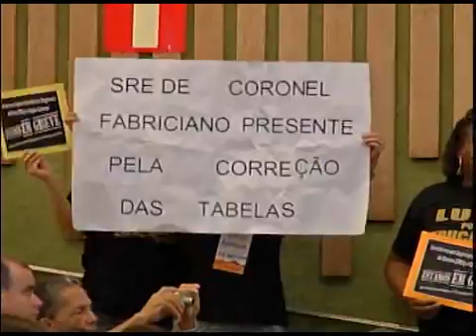Vale do Aço cobra um hospital regional e mais infraestrutura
População do Vale do Aço cobra construção de um hospital regional e investimentos em infraestrutura. Demandas foram feitas em encontro dos Fóruns Regionais de Governo, em 1º/8/2015. Assembleia é parceira da iniciativa.